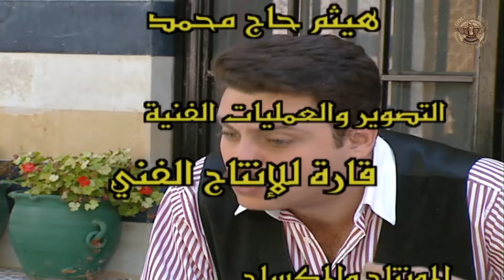مسلسل مرايا 99 الحلقة 2 الثانية كاملة | Maraya 99 HD